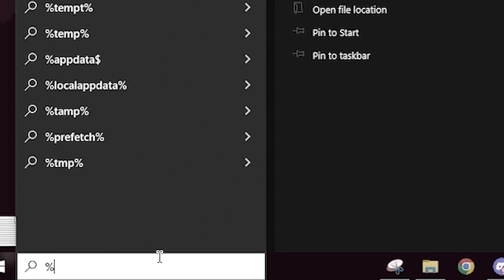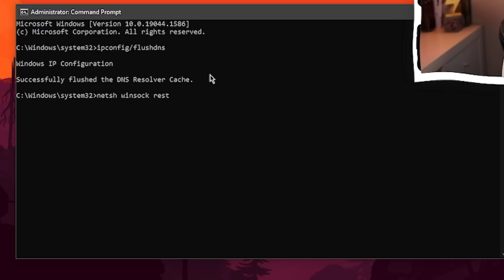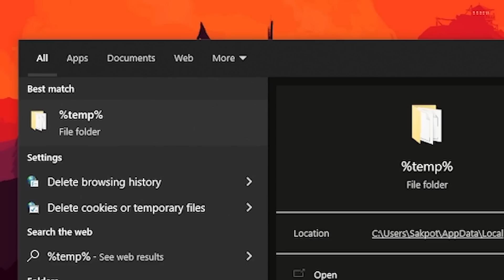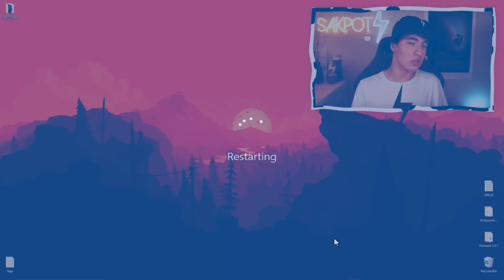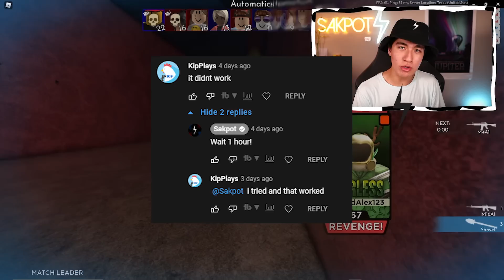NEW Roblox Error Code 268 Fix (Kicked Due to Unexpected Client Behavior) 2025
Error 268 BAN Easy How to Fix Unexpected Client Behavior 5 Quick Fix Methods!
‒‒‒‒‒‒‒‒‒‒‒‒‒‒‒‒‒‒‒‒‒ [ ⇩ Script (OPEN ME) ⇩ ]‒‒‒‒‒‒‒‒‒‒‒‒‒‒‒‒‒‒‒‒‒
Code 268 Fix ➤ (WATCH VIDEO FOR SAFETY)
‒‒‒‒‒‒‒‒‒‒‒‒‒‒‒‒‒[ ⇩ Description ⇩ ]‒‒‒‒‒‒‒‒‒‒‒‒‒‒‒‒‒‒‒‒‒‒
Today I'm going to be showing you guys how to fix the Roblox error 268
‒‒‒‒‒‒‒‒‒‒‒‒‒‒‒‒‒‒‒‒‒ [ ⇩ Time Stamps ⇩ ]‒‒‒‒‒‒‒‒‒‒‒‒‒‒‒‒‒‒‒‒‒
0:00 Preview
0:22 Intro
0:41 Method 5 (DIFFICULT)
2:14 Method 4 (SOMEWHAT DIFFICULT)
3:34 Method 3 (MEDIUM)
4:10 Method 2 (SOMEWHAT EASY)
4:50 Method 1 (EASY)
7:00 Secret Announcement
7:40 Outro